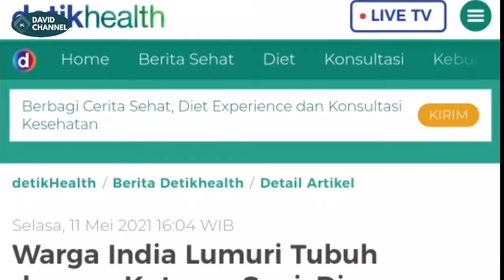Mengintip Mandi Kotoran Sapi di India yang dipercaya Mampu Menangkal Covid-19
Pejabat kesehatan dan para ahli di India telah memperingatkan masyarakat di negara itu yang menggunakan kotoran sapi untuk menangkal virus corona penyebab Covid-19.

Menurut para ahli, belum ada bukti ilmiah soal efektivitas kotoran sapi menyembuhkan Covid-19, bahkan berpotensi menyebarkan penyakit lain.

Dilansir dari Reuters, Rabu (12/5/2021), di negara bagian Gujarat di India barat, warga seminggu sekali pergi ke penampungan sapi untuk melumuri tubuhnya dengan kotoran dan kencing sapi.

Mereka percaya bahwa melumuri badan dengan kotoran sapi dapat melindungi tubuh dari penularan virus corona dan menyembuhkan mereka yang sudah terinfeksi Covid-19.

Kotoran sapi dipercaya sebagai antiseptik
Dalam agama Hindu, sapi merupakan simbol suci. Selama berabad-abad, umat Hindu telah menggunakan kotoran sapi untuk membersihkan rumah mereka dan untuk ritual doa.

Menurut mereka, kotoran sapi dipercaya memiliki khasiat sebagai terapeutik dan antiseptik.

"Kami melihat, bahkan dokter datang ke sini. Keyakinan warga adalah bahwa terapi ini meningkatkan kekebalan tubuh mereka dan mereka dapat pergi dan merawat pasien tanpa rasa takut," ujar Manajer Asosiasi di sebuah perusahaan farmasi di India, Gautam Manial Borisa.

Gautam mengatakan, metode pengolesan kotoran sapi di sekujur tubuh membantunya sembuh dari Covid-19 yang dideritanya pada 2020.

Sejak itu, ia menjadi anggota tetap Shree Swaminarayan Gurukul Vishwavidya Pratishthanam, sebuah sekolah yang dijalankan oleh biksu Hindu yang terletak tepat di seberang jalan dari markas besar Zydus Cadila (CADI.NS) India, yang sedang mengembangkan vaksin Covid-19 mandiri.

Saat para peserta menunggu kotoran dan campuran urin sapi di tubuh mereka mengering, mereka memeluk atau menghormati sapi di tempat penampungan, dan berlatih yoga untuk meningkatkan tingkat energi.